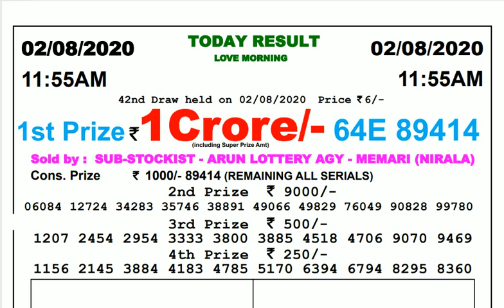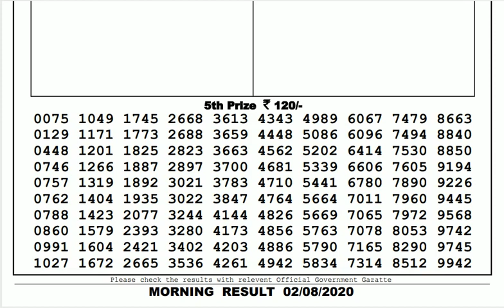Lottery Live I Lottery Results I Sombad Lottery 11.55am 04.00pm 08.00pm gdn